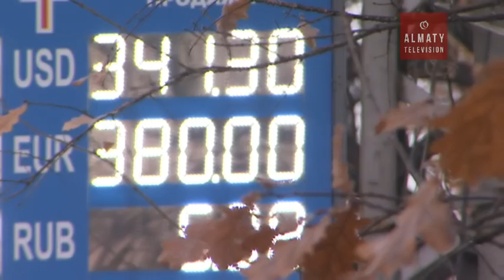Что ждать Казахстану от нового американского президента? (09.11.16)